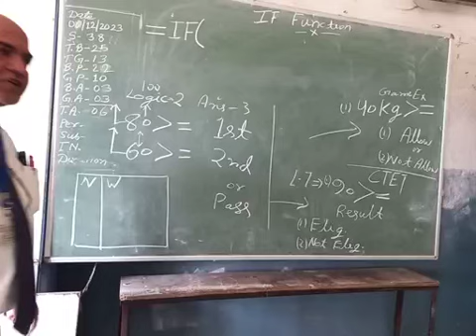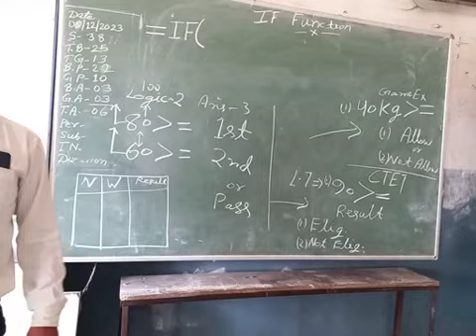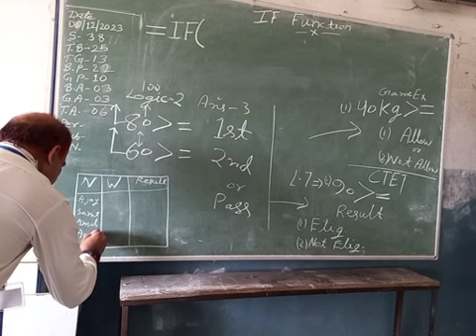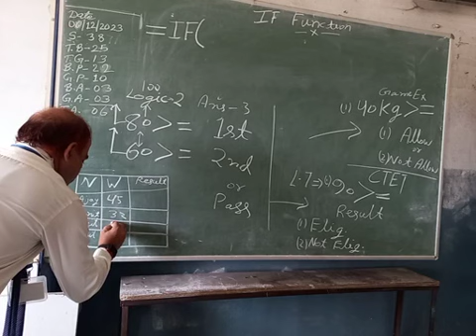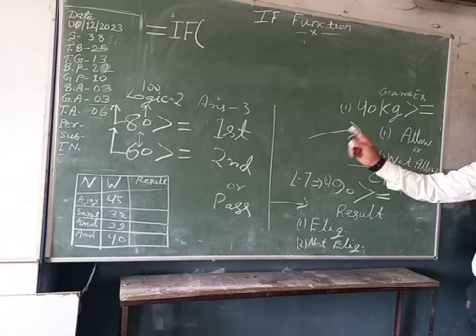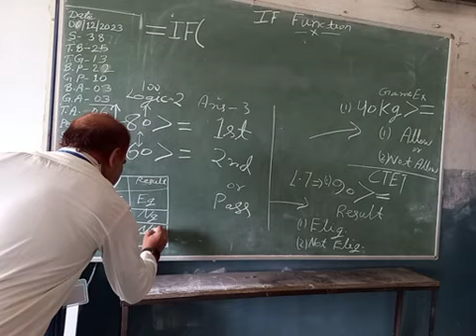7A - 9th of 13th Parts - How to use IF function in MS EXCEL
How to design a criteria for logical test
What is IF function
How IF function works
How to write IF function
What is Criteria
What is Logical Test